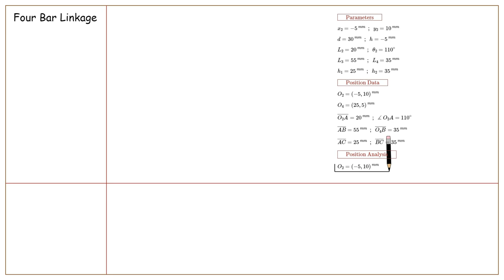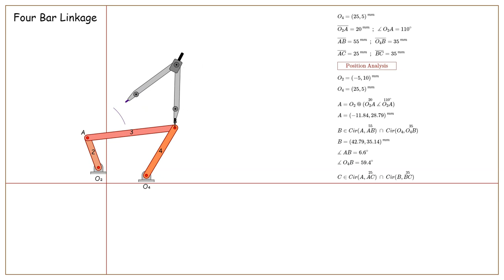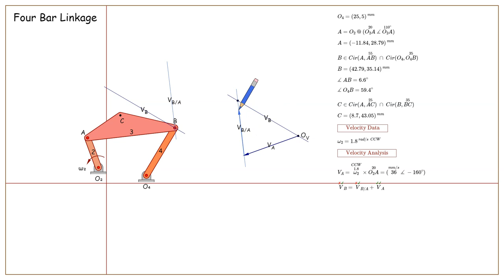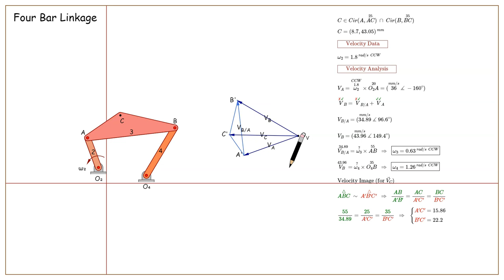Using Velocity Image in Velocity Polygon of a Four-Bar Linkage